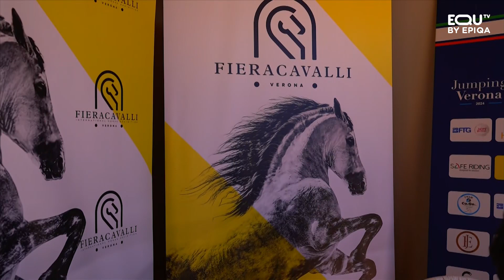PIAZZA DI SIENA 2024: INTERVISTA A RICCARDO BORICCHI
Nella seconda giornata del grande evento romano di Piazza di Siena, Marco Terrenato ha intervistato Riccardo Boricchi, fondatore del circuito dell'italian Champions Tour